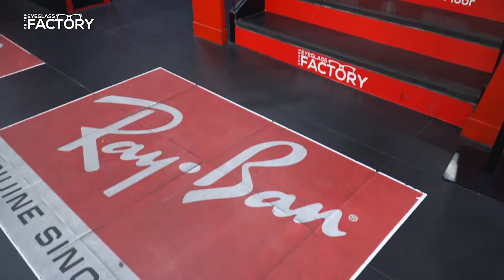Antes da Rádio Comercial, Ana Isabel Arroja passa pela nossa ótica!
Para a "radio girl", só fazia sentido uns óculos bem arrojados, e conseguiu, claro!